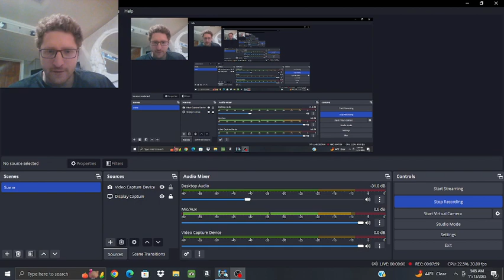Completing Tower of Terror 2nd Time! - Shop Titans